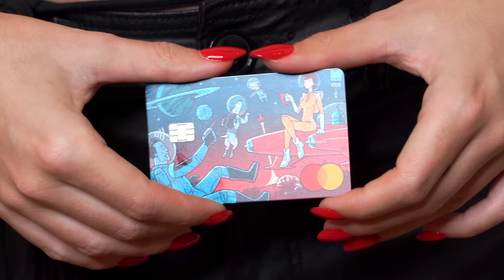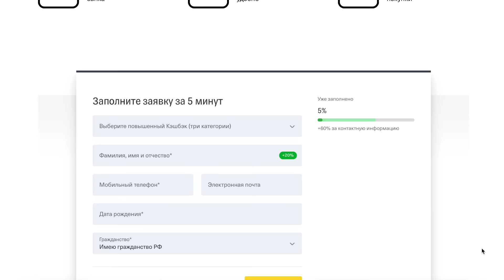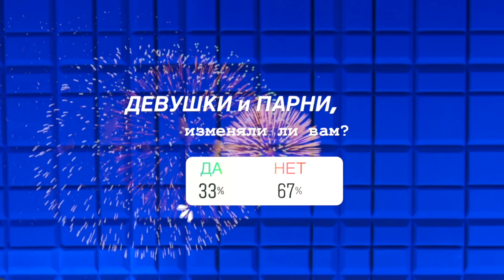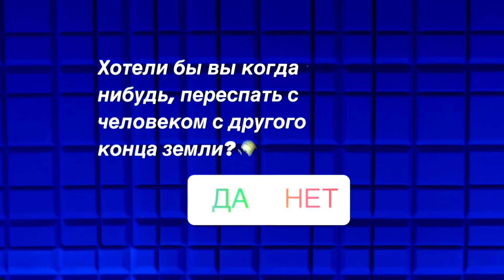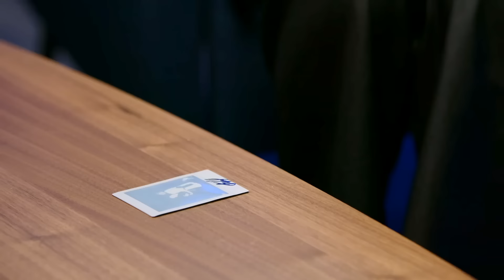LOVECAST: Рома Каграманов об отношениях, Only Fans и воздержании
Неожиданно откровенное интервью с ярким Ромой Каграмановым, в котором мы обсудили моменты которые смущали даже меня! 😝 Мы поговорим о мастурбации, одиночестве, яркой влюбленности, любви на колесе обозрения, ЛГБТ коммьюнити и многом многом другом. Рома, ты заряжешь своей энергией всех вокруг! Подключайтесь к нам!

ТАЙМ КОДЫ ВЫПУСКА:

0:23 Взаимное знакомство!
1:21 Рома завёл «OnlyFans»
2:26 О восхищении своей мамой
4:45 "Мне не нужны отношения" - как Рома справляется без секса
5:44 О секс игрушках
8:41 Поговорим о мастурбации
8:47 Саша открывает для себя новые грани секс просвета
10:10 Размер имеет значение?
13:17 Место мечты для секса (Рома)
14:53 Место мечты для секса (Саша)
15:55 Считаешь Катю Клэп сексуальной?
16:43 Рекламная пауза

18:21 Самый необычный сексуальный опыт?
19:00 Почему тщательно скрываешь личную жизнь?
19:49 Как справляться с одиночеством
23:13 Опрос зрителей!
23:37 Об изменах
25:04 Почему не знакомится в интернете
26:50 "Я не верю в людей"
27:35 Отправлял ли Рома нюдсы (голые фото)
29:00 Популярность это сексуально?
29:38 Разница в росте между партнерами
30:43 Может ли быть секс между полным и худым?
35:11 Хотел бы Рома переспать с человеком экзотической внешностью?

36:22 Минутка психологии от Саши Спилберг
38:07 Откуда появились слухи, что Рома гей
39:27 Как к этим слухам относятся родственники?
42:18 О влечении к своему полу
44:02 Как относишься к каминг-аутам?
46:47 Веришь в любовь с первого взгляда?
47:37 Опрос зрителей!
48:16 ИГРА «пересыпать/убить/жениться»
49:31 Прощаемся и уже по традиции конкурс!

♡ Монтаж, идея, сценарий, дополнительный монтаж - Саша Спилберг